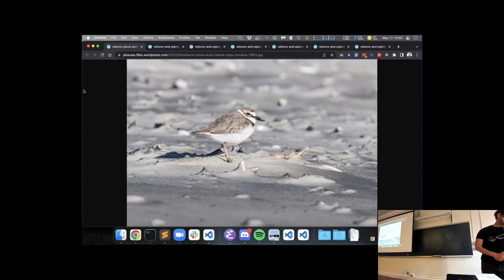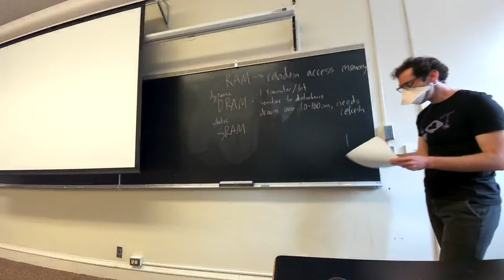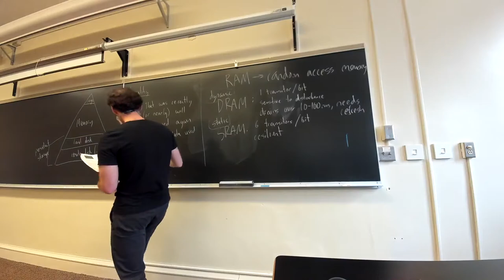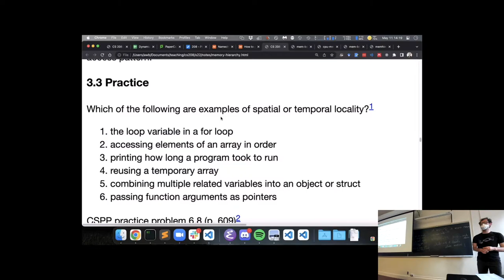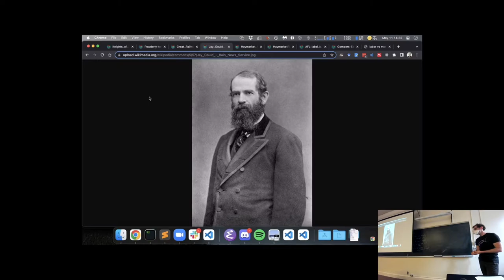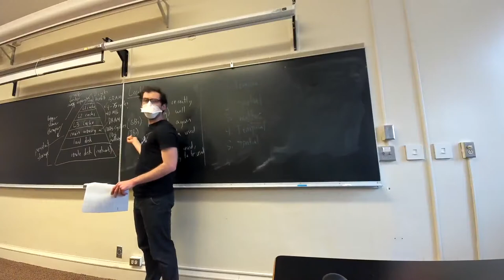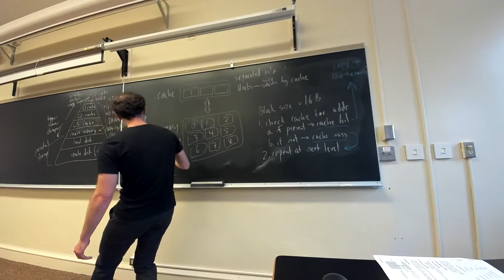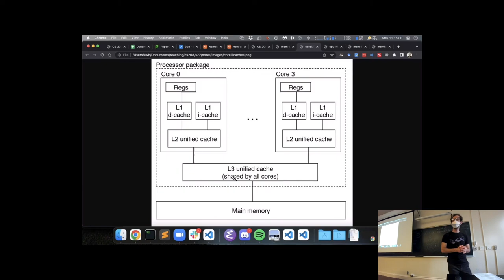CS 208 Memory Hierarchy and Caching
We dive into how memory is structured at the hardware level and discuss the importance of caching for writing efficient software.

Movement I of "The Planets" by Gustav Holst, Mars, The Bringer Of War. Performed by the U.S. Air Force Band.